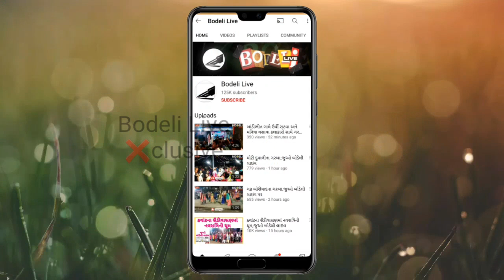32 પેસેન્જરો સાથે હાઇવે પર દોડતી બસમાં અચાનક આગ ભભૂકી ઉઠી:પેસેન્જરોનું શું થયું? જુઓ બોડેલી લાઇવ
32 પેસેન્જરો સાથે હાઇવે પર દોડતી બસમાં અચાનક આગ ભભૂકી ઉઠી:પેસેન્જરોનું શું થયું? જુઓ બોડેલી લાઇવ